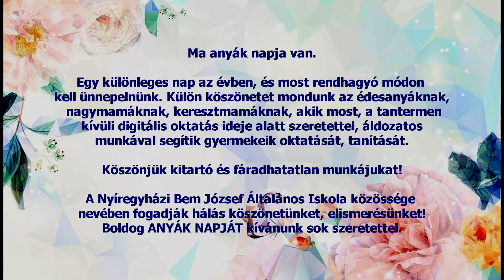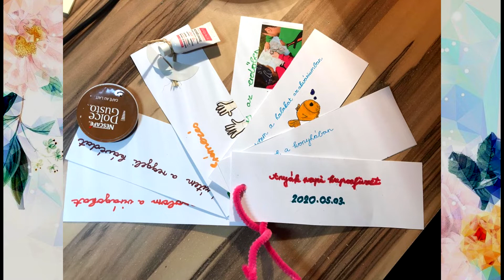Nyíregyházi Bem József Általános Iskola - Anyák napi köszöntés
Ma anyák napja van. Egy különleges nap az évben, és most rendhagyó módon kell ünnepelnünk. Külön köszönet mondunk  az édesanyáknak, nagymamáknak, keresztmamáknak, akik most, a tantermen kívüli digitális oktatás ideje alatt szeretettel, áldozatos munkával segítik gyermekeik oktatását, tanítását. Köszönjük kitartó és fáradhatatlan munkájukat! A Nyíregyházi Bem József Általános Iskola közössége nevében fogadják hálás köszönetünket, elismerésünket! Boldog ANYÁK NAPJÁT kívánunk sok szeretettel!

Zene: STRAND fesztivál All Stars - Mama kérlek